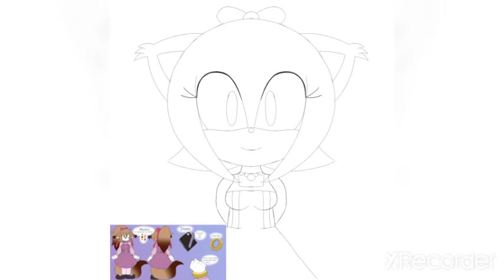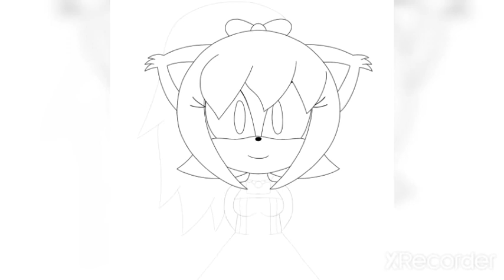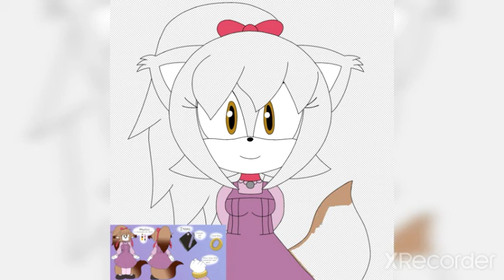Mocha the Cat Speedpaint-Fanart for Brenna Okazaki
Did a speedpaint of a drawing i drew for brenna.  I drew one of her new characters she created and voices, Mocha the Cat.

Brenna: @BrennaOkazaki